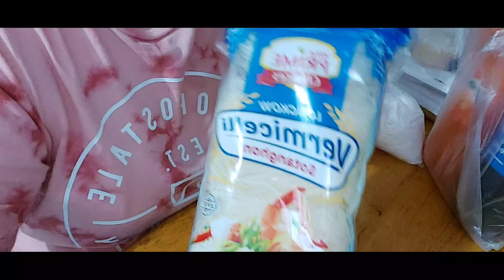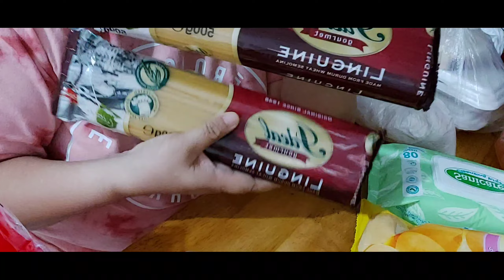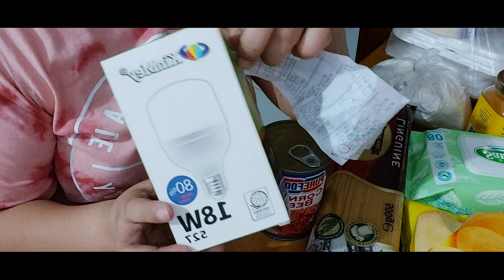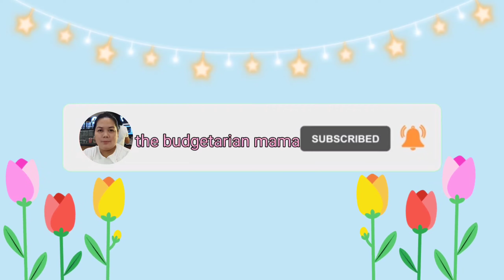MINI GROCERY HAUL para sa weekend BOODLEFIGHT